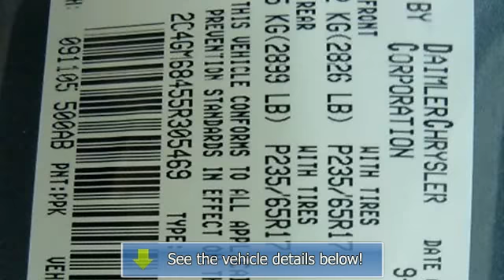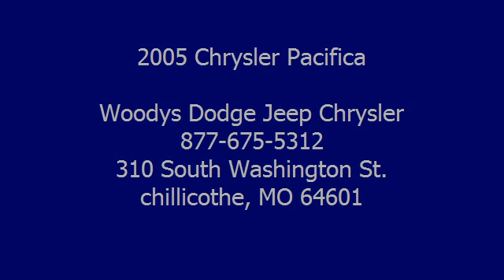2005 Chrysler Pacifica - Woodys Dodge Jeep Chrysler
310 South Washington St.

For Sale: 2005 Chrysler Pacifica
VIN: 2C4GM68455R305469
Engine: Gas V6 3.5L/215
Drivetrain: FWD
Transmission: Automatic
Mileage: 124,700
Color: Magnesium Pearl (exterior)  (interior)

Features:
2005 Chrysler Pacifica Station Wagon.